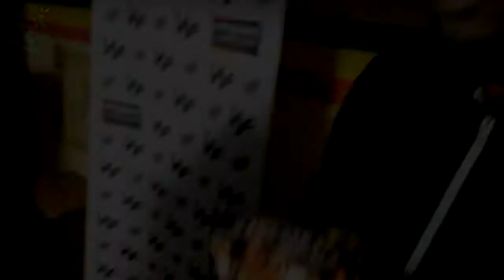WARGWARN UK::: ROXXIESS PROMO dre & brownman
==Wargwarn UK video link up ===

BB PIN: 295C7952